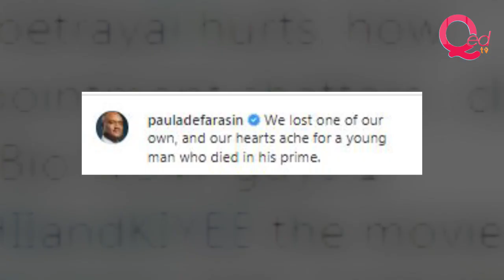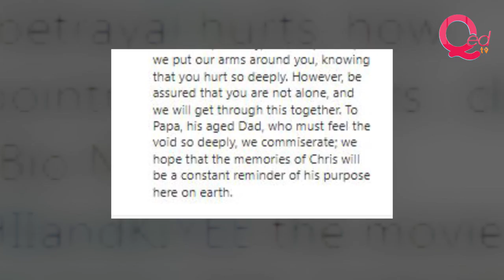House on the Rock drummer Chris Okafor slumps, dies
Chris Okafor, a drummer with House on the Rock church, has died after slumping on Sunday, March 12.

The church’s founder Pastor Paul Adefarasin announced this in a statement on his Instagram page on Monday.